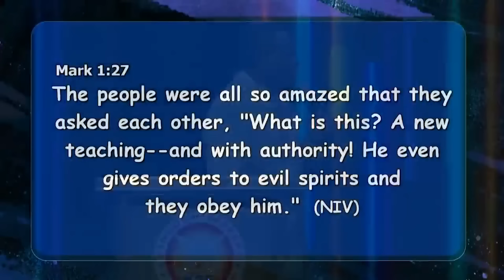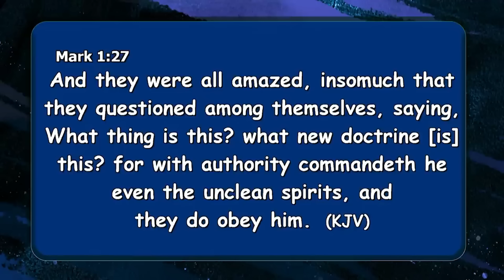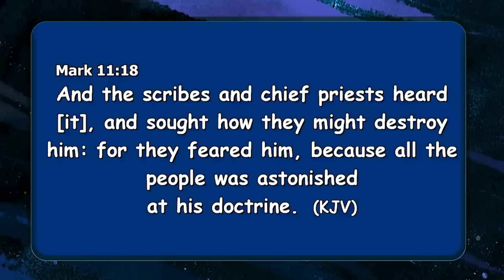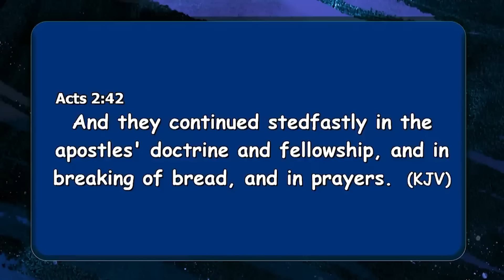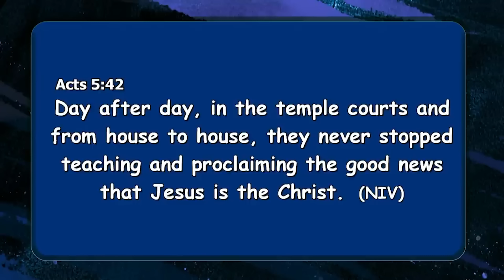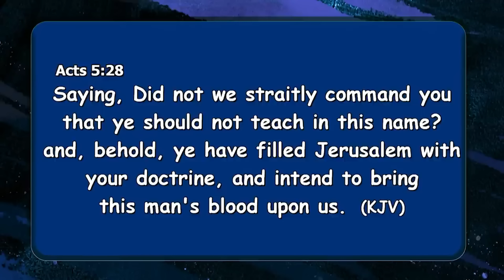DOCTRINAL ATTACKS [ PART 2 ] || APOSTLE JOHN KIMANI WILLIAM